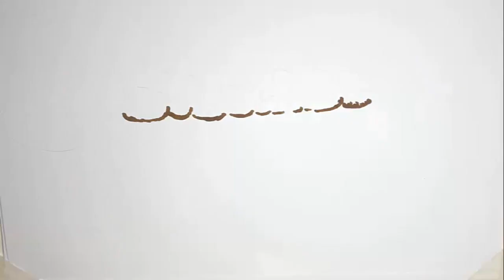“È malata”. Che Dio ci aiuti 6, una brutta notizia per uno dei personaggi della fiction di Elena Sof